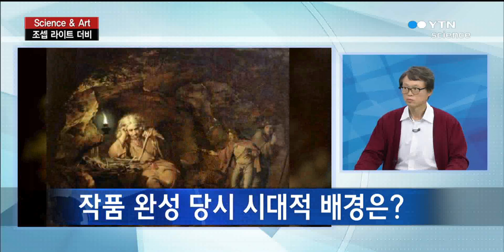Science&Art 산소를 그린 화가, 조셉 라이트 더비